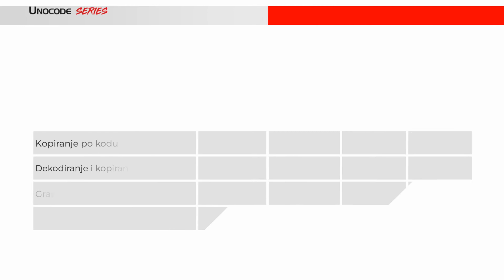Unocode F900 Video - SER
Discover Silca Unocode F 900